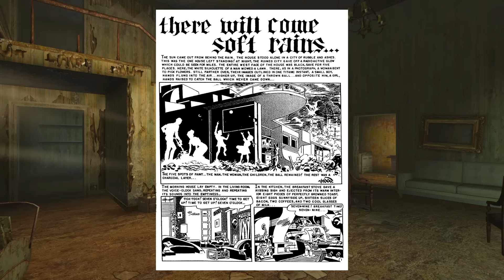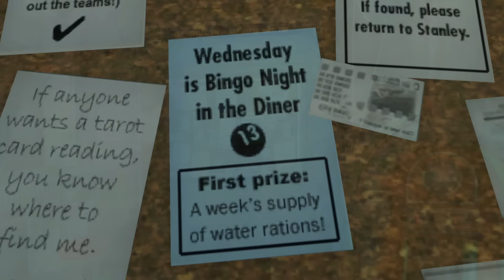20 Minutes Of Useless Information About Fallout 3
20 Minutes Of Useless Information About Fallout 3

0:00 Cool Hand Luke
0:32 Cut Enclave Emblem
0:48 Hat Glitch
1:10 Blade Runner
1:29 Mad Max Beyond Thunderdome
1:55 Portal
2:10 Liberty Prime
2:46 Margaret
3:28 There Will Come Soft Rains
4:54 John McClane
5:20 Cut Loading Screen
5:49 HULK
6:10 Fort Constantine
6:39 Anchorage Quartermaster Shipment
7:40 Knight Captain Dusk
8:11 The Mechanist
9:07 The AntAgonizer
9:59 Interplay
10:13 Charon
10:30 President Eden
11:30 Star Trek IV The Voyage Home
12:49 White Whale
13:47 Shalebridge
14:38 The Princess Bride
15:14 Vault 13
15:41 Robby The Robot
15:52 Unlimited XP Glitch
17:17 Cut Anchorage Holotapes